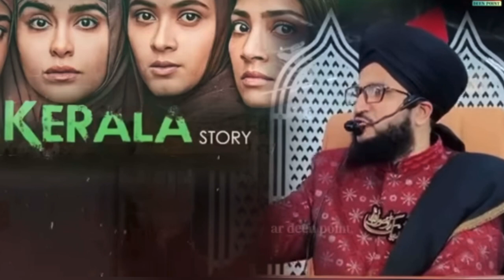Apni behen betiyon ki hifazat kese karen byan by mufti salman azhari.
Mufti Salman azhari byaan
Mufti salman azhari new byan
Mufti salman azhari takreer